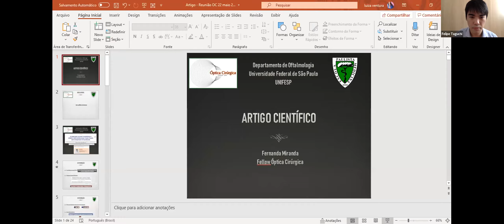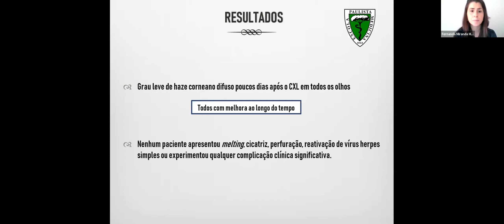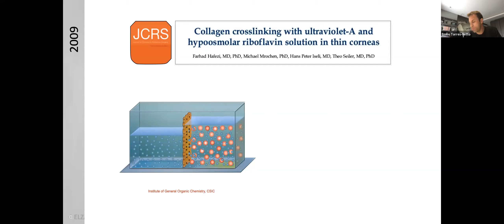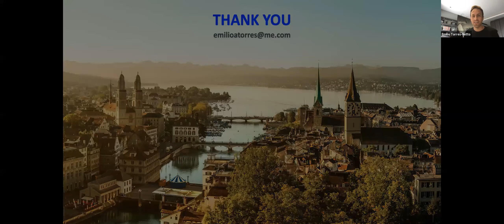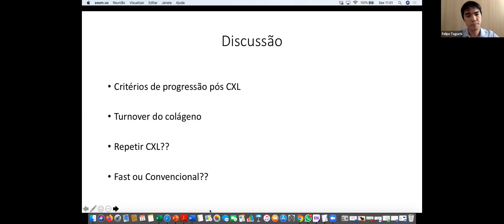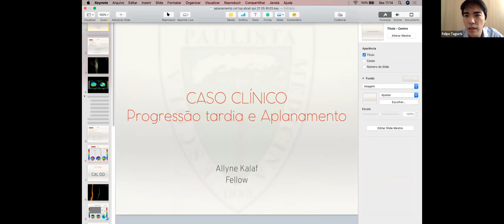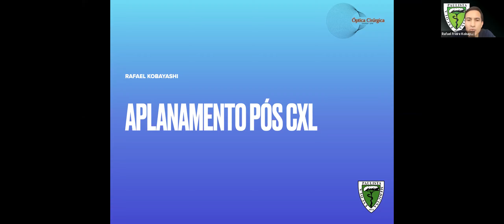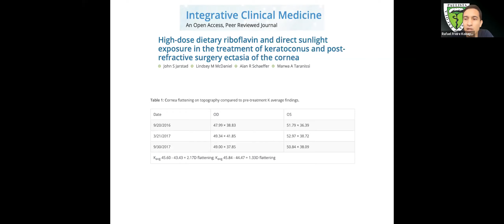Surgical Optics Weekly Meeting May 22, 2020 Cornea Crosslinking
Participe! 22/05 das 10:00 às 11:20 (São Paulo).

UNIFESP-EPM: Evidências, acima de tudo!

10:00 - Artigo Científico: "Accelerated Corneal Crosslinking in Children with Keratoconus: 5-year results and comparison of 2 protocols"
Dra. Fernanda Mendes (Fellow EPM)

10:15 - CXL em córneas finas
Dr. Emilio Torres-Netto

10:35 - Caso Clínico: CXL em crianças
Dra. Júlia Polido

10:50 - Caso Clínico: Progressão tardia e Aplanamento Progressivo
Dra. Allyne Kallaf

11:05 - Discussão: CXL, Riboflavina Oral e Aplanamento Progressivo
Dr. Rafael Kobayashi

Obviamente, é Gratuito! Vamos manter a nossa oftalmologia atualizada e o nosso moral elevado!!!

Não Percam!

Setor de Óptica Cirúrgica
Depto de Oftalmologia e Ciências Visuais